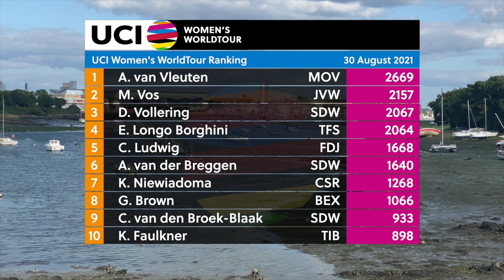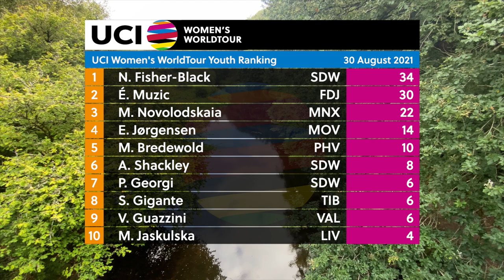2021 UCI Women's WorldTour –GP Plouay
Watch the full highlights GP de Plouay - Lorient- Agglomération Trophée CERATIZIT,  part of the 2021 UCI Women’s WorldTour.